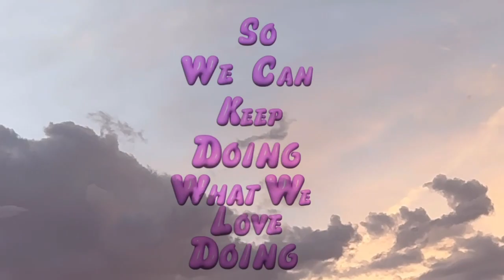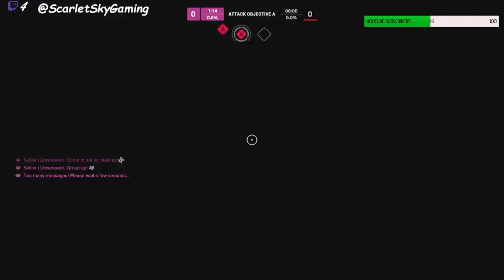ASMR OVERWATCH GAMEPLAY | WHISPERS | CONTROLLER SOUNDS | #30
Happy happy Friday my loves!
Sorry I’m a little late on the upload I had an appointment to attend 😅 but nevertheless I am here!
Last nights comp push was roughhhhh but the goal is to at least try so forgive the terrible gameplay 😭🙏
I hope you enjoy anyway!
I will see you all tomorrow my marsupals! 🐨💕